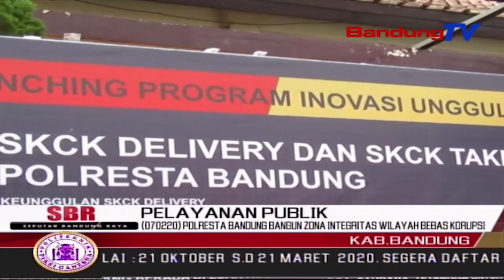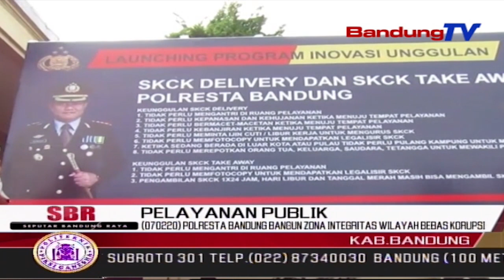Polresta Bandung Bangun Zona Integritas Wilayah Bebas Korupsi | SBR | BANDUNGTV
| SBR | BANDUNGTV | NIKEN PRATIWI | Polresta Bandung Mencanangkan Pembangunan Zona Integritas, Menuju Wilayah Bebas Korupsi Dan Wilayah Birokrasi Bersih Dan Melayani. Komiten Pencanangan Pembangunan Zona Integritas Tersebut, Ditandai Dengan Penandatanganan Fakta Integritas Oleh Kapolresta Bandung Kombes Pol Hendra Kurniawan, Diikuti Oleh Seluruh Unsur Muspida Kabupaten Bandung.